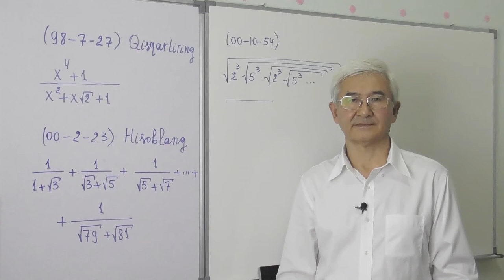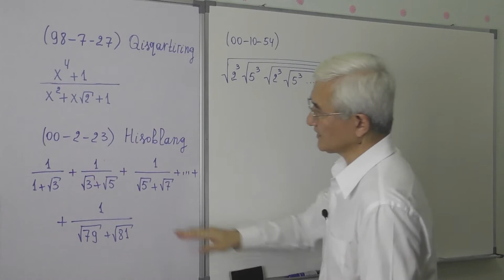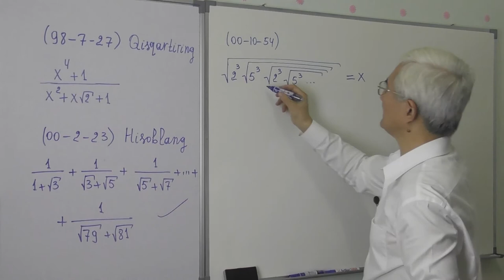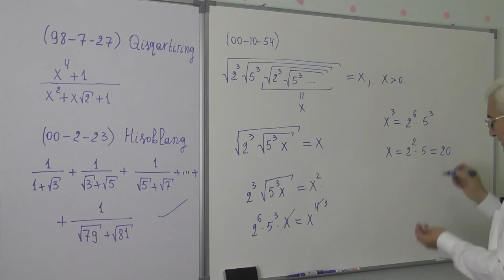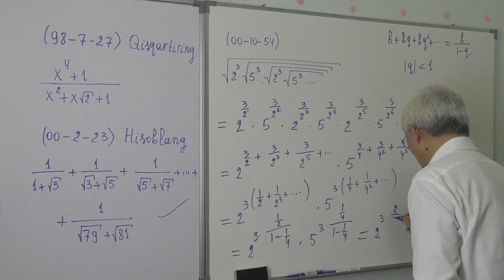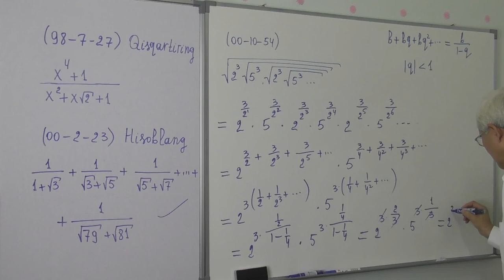15 26 Soddalashtiring